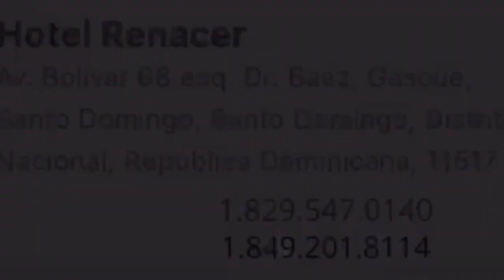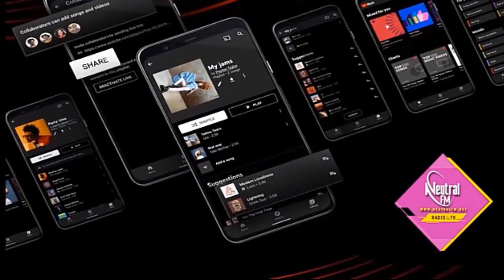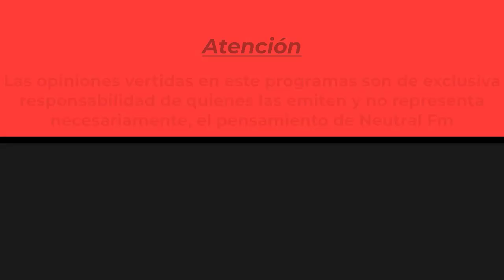TRABAJO REMOTO Y VIRTUAL: NUEVA NORMALIDAD \ DESARROLLANDO